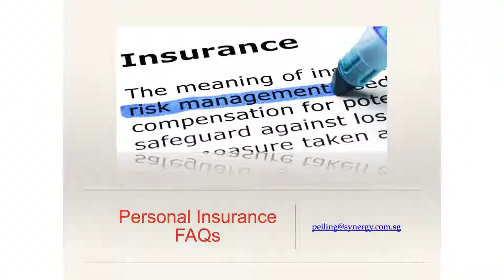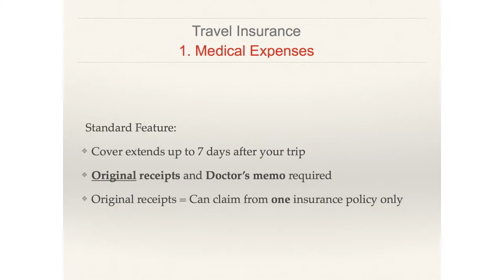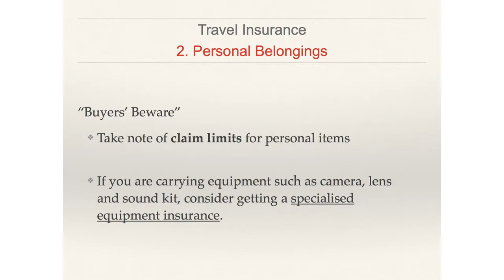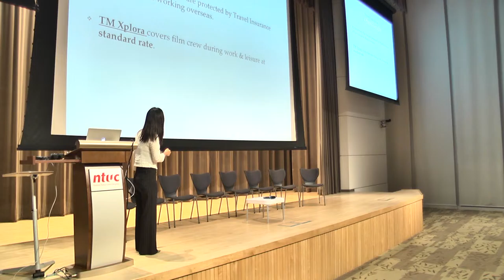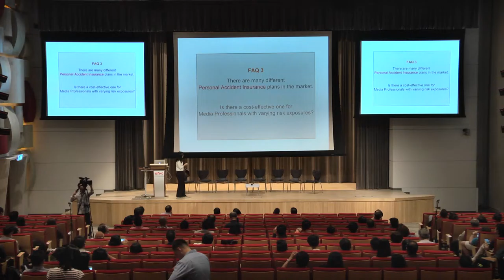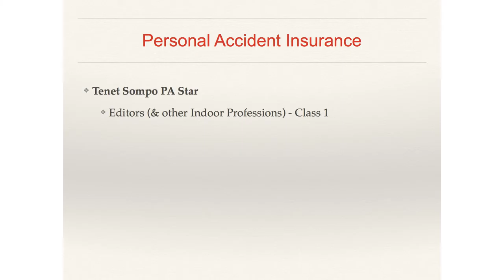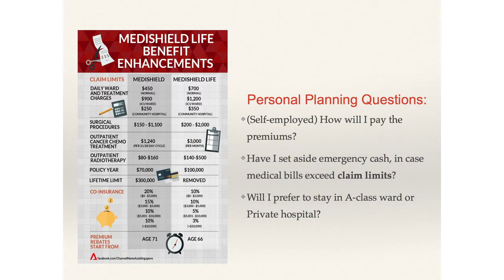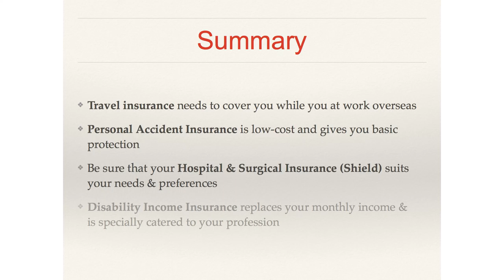Media Professionals’ Insurance FAQs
presented by Chan Pei Ling (Synergy Financial Advisers)

As a former Producer turned Financial Adviser, Pei Ling has been in a unique position to clarify and apply insurance policies for the media sector.

In this session, she addresses many of the common questions she gets from media professionals.  Pei Ling demystifies the various insurance policies applicable to media practitioners, and explains the differences between them.

Recorded during the Media Productivity Series — Forum #4
SAFETY & PROTECTION FOR MEDIA PROFESSIONALS

Proudly organised by:
Reelisations Pte Ltd
Singapore Workforce Development Agency (WDA)

NTUC Membership
PDS
ATTO Technology, Inc

Shot & Edited by:
Skipping Stones Media​

About the Media Productivity Series:

The Media Productivity Series was a line-up of creative sharing sessions organised by Reelisations Pte Ltd and the Singapore Workforce Development Agency (WDA) in collaboration with industry leaders & practitioners.

The purpose?  To feature in-depth insights on new trends & techniques in media.  It ran from 2013 to 2015.